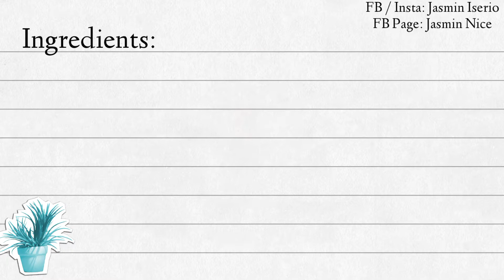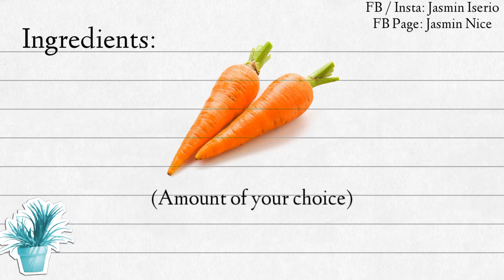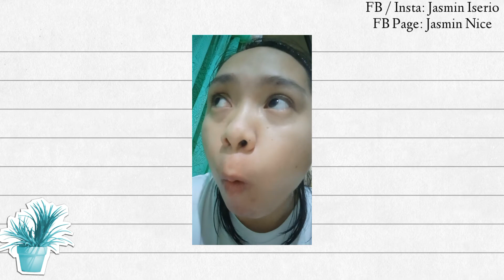TUNA LUMPIA | FOOD | Jasmin Iserio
Jasmin Iserio 🌻

Today I would like to share with you another food recipe! This is called Tuna Lumpia (Tuna Lumpia Shanghai). I was inspired to cook this, because I was craving of Tuna Lumpia from Jollibee. Also, I copied the recipe from a Tiktoker, (Miss Abi Marquez) and was able to follow this simple recipe. You should try this sometime too!

✨ Here are the ingredients:
- 2 cans of Century Tuna (brand and amount of your choice)
- Mayonnaise (brand and amount of your choice)
- Cheese (brand and amount of your choice)
- Garlic
- Onions
- Peppers (sweet or chili)
- Carrots
- Lumpia Wrapper
- Cooking Oil

✨ Seasoning:
- Black Pepper
- Salt
- Msg. (Optional)

✨ Feel free to add other ingredients that you like (mushrooms, kernel corns, other veggies, and more).

🌞 Here's how to cook:
- Drain the tuna, set aside
- Mince all the vegetables
- Saute onion, garlic, peppers, and carrots
- Add the drained tuna
- Add the cheese, once it melts, add the mayonnaise
- Season according to taste
- Mix well, let it cool down for a few minutes

🌞 Next steps:
- Place the mixture into the lumpia wrapper
- Wrap it and form it into rolls
- Fry it until golden brown

Best regards,
Jas
Thanks for your time! ❤

🧸 RECENTLY
UPLOADED VIDEOS: